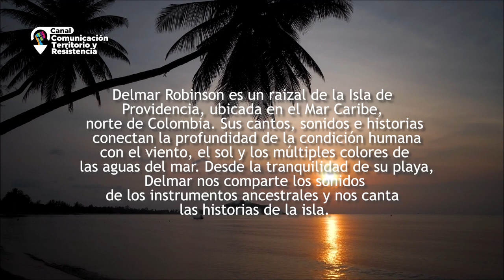Voces y sonidos de la Isla de Providencia: Entrevista con Delmar Robinson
Delmar Robinson es un raizal de la Isla de Providencia, ubicada en el Mar Caribe, norte de Colombia. Sus cantos, sonidos e historias conectan la profundidad de la condición humana con el viento, el sol y los múltiples colores de  las aguas del mar. Desde la tranquilidad de su playa, Delmar nos comparte los sonidos de los instrumentos ancestrales y nos canta las historias de la isla.